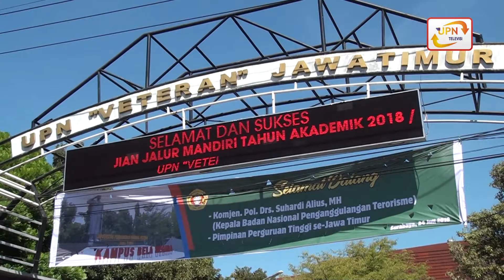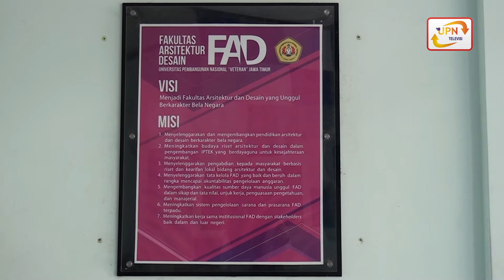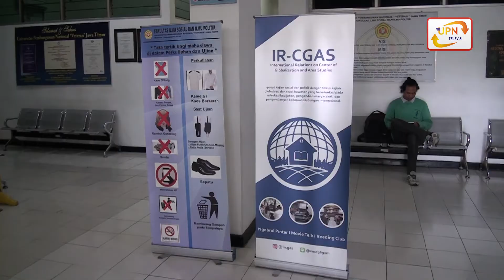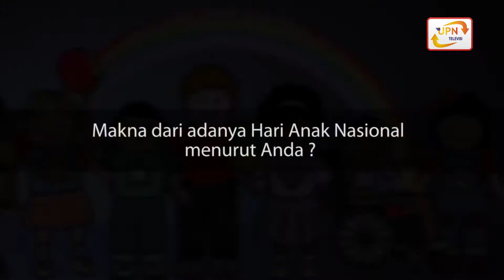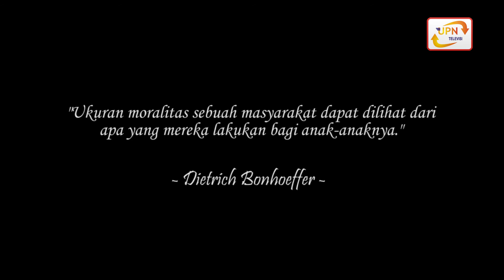Persiapan UPN “Veteran” Jawa Timur Menyambut Mahasiswa Baru - Segment 2 News In Week (27 Juli 2018)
Sejumlah berita dan informasi penting beserta kegiatan-kegiatan menarik seputar UPN "Veteran" Jawa Timur telah kami himpun selama sepekan.

Diantaranya adalah Ceramah Umum oleh Badan Nasional Penanggulangan Terorisme, Kuliah Kerja Nyata Tematik 2018, Persiapan Pengenalan Kehidupan Kampus bagi Mahasiswa Baru (PKKMB), Peringatan Hari Anak Nasional, dan Inovasi Cocran Noodle.

Instagram Official : @upntelevisi_jatim
Alamat : Raya Rungkut Madya, Gunung Anyar Surabaya